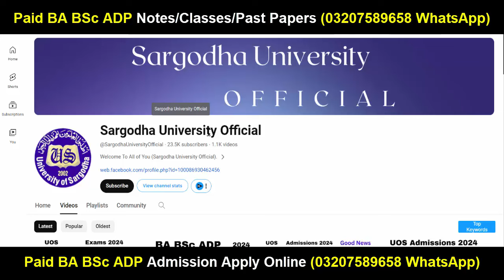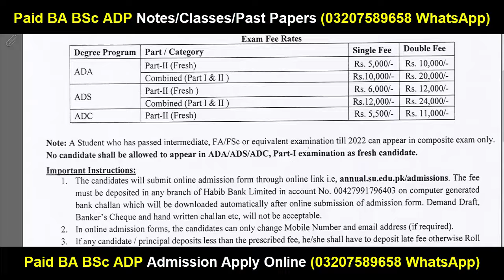BA BSc ADP Admissions 2024 Fees Pay Online? Sargodha University | ADP Admission 2024 UOS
Sargodha University
Adp Admission
Uos Exams
Uos Admission Ba Bsc Adp
uos
ba
bsc
adp
adc
ada
ads
uos exams
uos supply exams
uos results
university of sargodha
uos exams
uos admissions